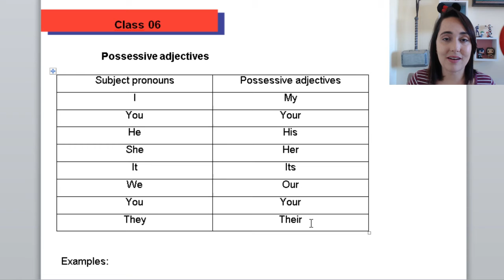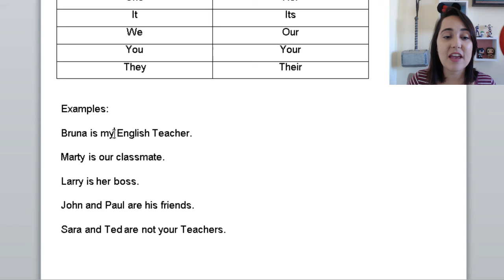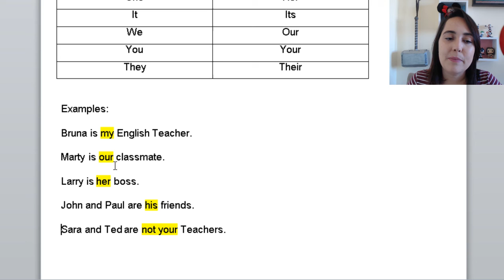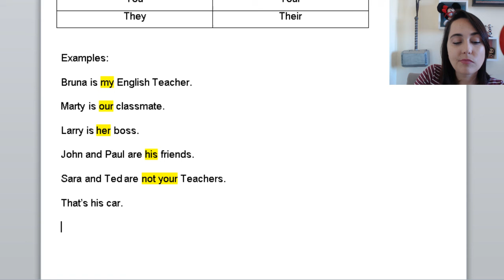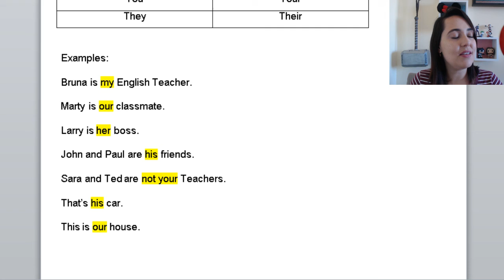Aula de Inglês #06 Possessive adjectives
Aulas de inglês completas no YouTube  Segunda, Quarta e Sexta as 19:30.
Para receber o aviso das próximas aulas e abertura da comunidade de inglês Be Ready, link abaixo
Link do Telegram: